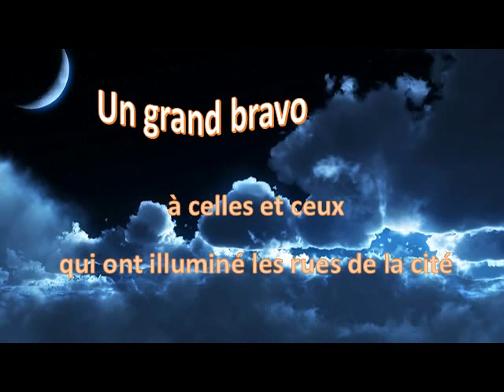Joyeux Noël à Etial-Claireontaine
Joyeux Noël à Etival-Clairefontaine